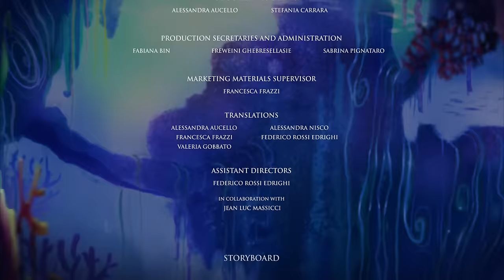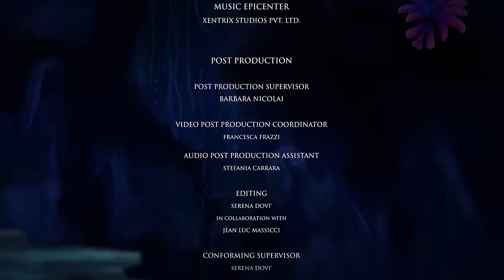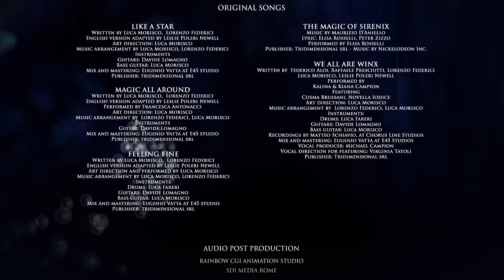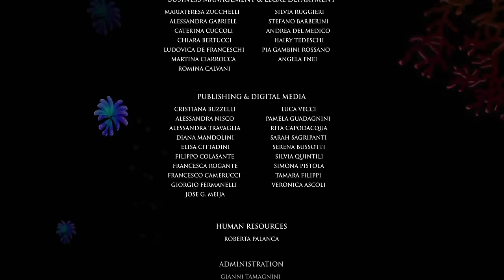Winx Club (विंक्स क्लब) Hindi | FULL MOVIE 3 | The Mystery of the Abyss | हिंदी भाषा